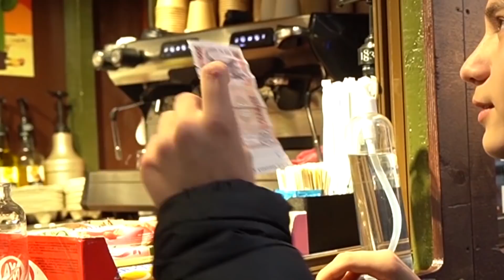SPUNEM DOAR "DA" LUI RESANU PENTRU 24 DE ORE ! CHALLENGE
Salut! In acest video care sincer sa fiu a fost unul din preferatele mele baietii mei sau mai bine spus in acest videoclip "sclavii" pe parcursul la toata ziua imi raspundeau doar " Da " la orice provocare sau dorinta de a mea, pe final a iesit o nebunie totala iar sfarsitul m-a socat !

- - - - - - - - - - - - - - - -- - - - - - - - - -  ECHIPA  - - - - - - - - - - - - - - - - - - - - - - -  - - -